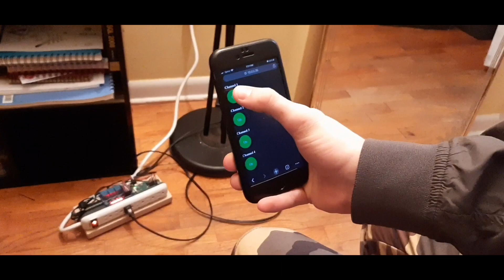Making Wireless Power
This is a wireless power bank that I made for my girlfriends birthday. With this, you can add wireless controllability to anything you plug into it.